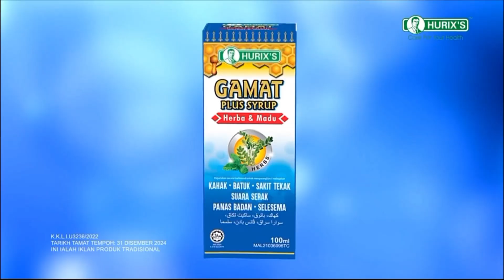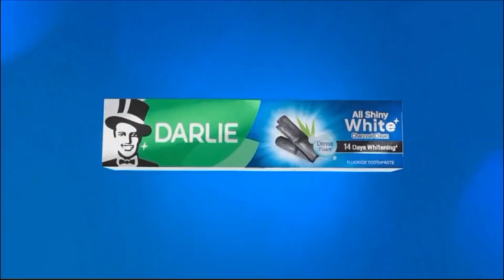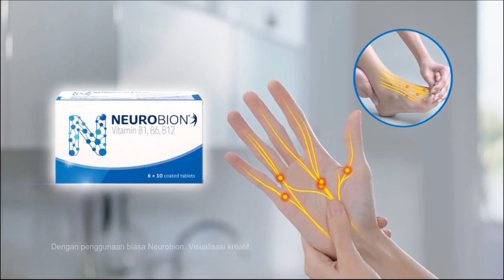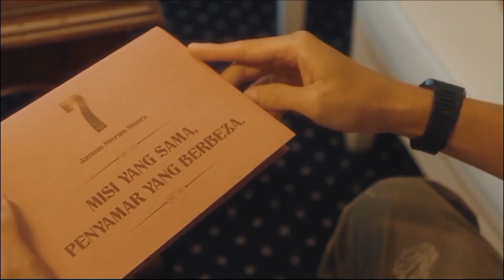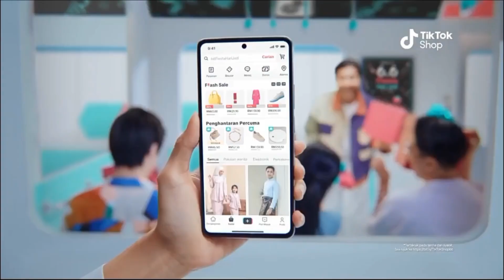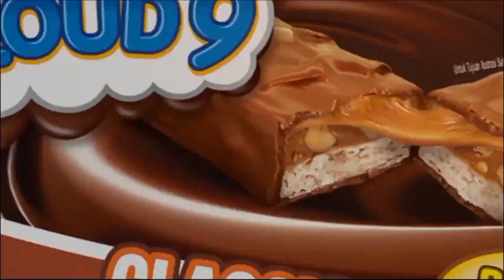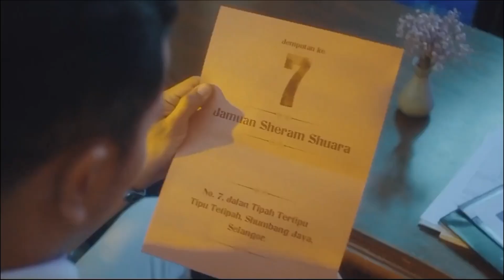[BREAKBUMPER] (6/6/2024 | 21:30/21:44): TV3 (Malaysia)